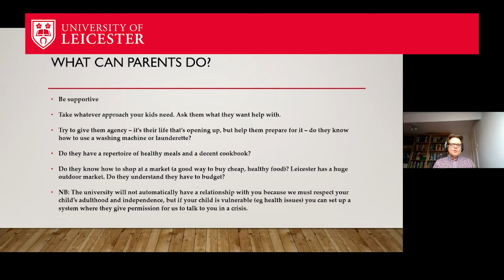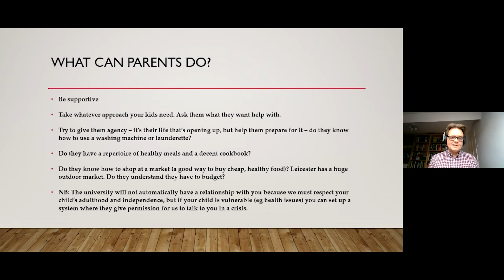What can parents REALLY do to help?